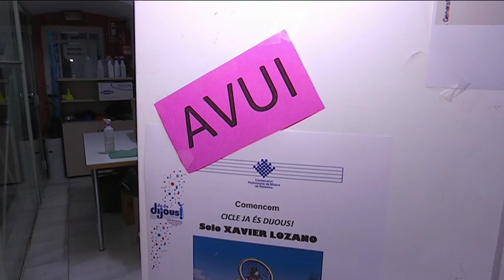Comença el Cicle de concerts, Ja és Dijous! al CPM i l'EMMB -Badalona Tres60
El Cicle de concerts, Ja és dijous! Comença avui a les 20h de la tarda de la mà de l’artista Xavier Lozano. La nova temporada ofereix concerts gratuïts per a tots els públics, que es faran en diversos espais de l’Escola de Música Moderna i del Conservatori Professional de Música.